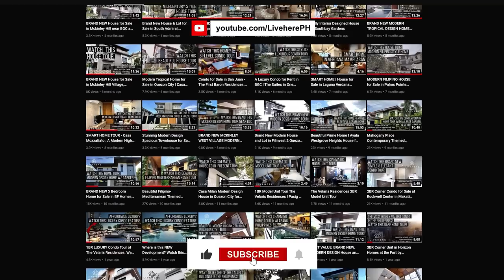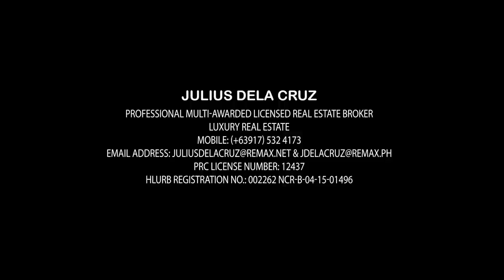A Luxury Condo for Sale in BGC | The Suites at One Bonifacio High Street Brand New 4BR Unit for Sale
Looking for beautiful homes in the Philippines? Click SHOW MORE to see more details about this lovely home!

WATCH UNTIL THE END OF THE VIDEO TO SEE THE SPECIAL FEATURE OF THIS BEAUTIFUL, LUXURIOUS CONDO.

The Suites at One Bonifacio High Street South

About The Suites at Bonifacio High Street
Experience being at the center of everything when you acquire a property at The Suites at Bonifacio High Street. Located at the corner of 3rd Avenue and 28th Street, you get to live beside One Bonifacio High Street, Shangri-la Plaza, Philippine Stock Exchange, and The Mind Museum, among other attractions available in Bonifacio Global City (BGC).

This a 63-storey full residential tower provides efficient and secure living spaces in two to three-bedroom configurations, including the larger Sky Suites and the limited edition three to four-bedroom Sky Villas.

Some units in The Suites are also available for sale or rent.

Why The Suites is a perfect choice for you
Located at the pedestrian-friendly Bonifacio High Street, living at The Suites enables you to reach notable landmarks and working spaces in BGC. Almost everything is within walking distance as the residential tower has direct access to shops in One Bonifacio High Street. And because Bonifacio High Street is abundant with both work and play amenities and Â is surrounded by natural landscapes and open spaces, you wouldn't run out of activities to do in this area.

The Suites at Bonifacio High Street Features and Amenities
Each unit is air conditioned, and depending on the unit availed, it can also have built-in kitchen appliances. The bathroom includes water heaters and bathroom fixtures. There is a guest announcer system already provided, as well as telephone and cable TV lines. Each unit has an individual electrical and water meter as well as a back-up power available.

About the Ayala Land Premier
Ayala Land Premier is an Ayala Land Company that specializes in high-end and prestigious condominium units located at prime locations. Some of their other projects in BGC are One Serendra, Arbor Lanes Arca, East Gallery Place, and West Gallery Place in High Street South.

As for the condo, below are the details and features for this prime property:

The Suites in BGC Brand New 4BR Unit for Sale

Size: 286sqm approx
Comes with 3 Parking Slots (3 individual slots)

*Rare - 4BR Double Corner Unit
*BEST VIEW UNIT - master bedroom faces the west BGC skyline, the manila golf, and makati area, the living room & other bedrooms are facing towards the east BGC skyline facing a panoramic view of laguna de bay & bonifacio high street
*Features a balcony in the living / dining area
*Exclusive Floor - only 4 units on this floor
*Luxurious finishes & beautiful furniture - move in ready.
*Corner Bedrooms with fantastic views
*Open Type Gourmet Kitchen
*Comes with a Maid’s Room

*One of the best condominiums in the Philippines - an ultra luxury condo on the most premier location along 5th Ave

*The development sits on top of One Bonifacio High Street Mall, right across Philippine Stock Exchange, Bonifacio High Street & Shangri-La BGC.

Asking price: Php 185M (negotiable)

Professional Licensed Real Estate Broker
RE/MAX UNLIMITED
PRC 12437